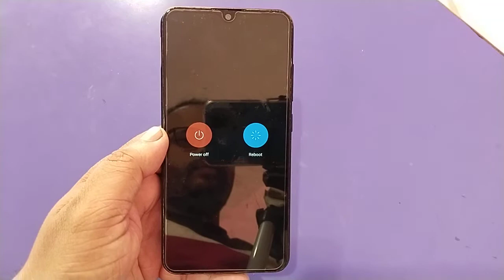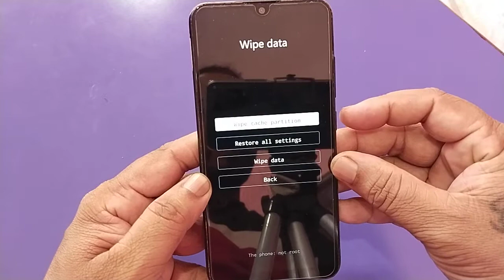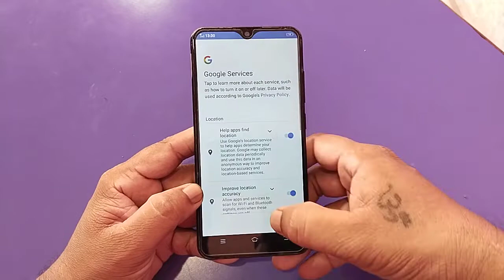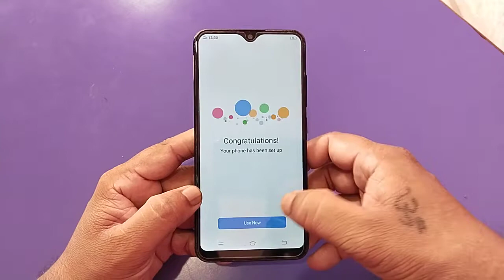Vivo y91c Hard Reset & Pattern Unlock Solution 100% Ok ! (Ranjan Kumar Patra)